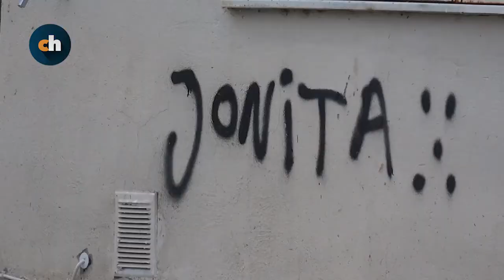Abogados de Luciano Velázquez y Rodrigo Tejeda